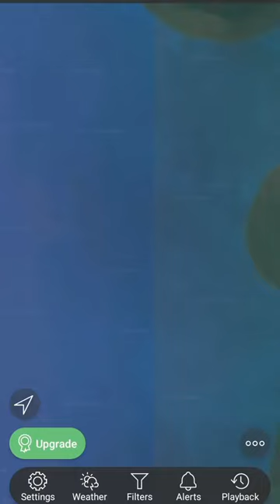OMG belugaxl beluga aircraft hotairballoonINFLIGHTRADAR24